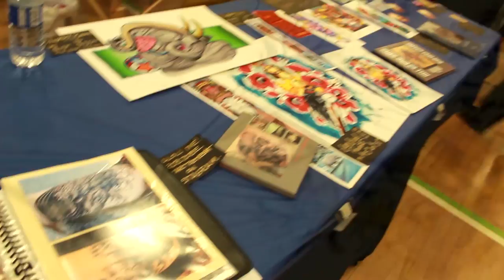2nd Annual Okanagan Tattoo Show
2nd Annual Okanagan Tattoo Show presented by Don't Look Down Tattoo, Cariboo Brewing, Dominos Pizza, Castanet.net, Eikon & ICS.
Production by The Business Ltd. / @THEBIZLTD / thebusinesslimited.com
Song: Screeching Weasel - Cool Kids - Bark Like A Dog